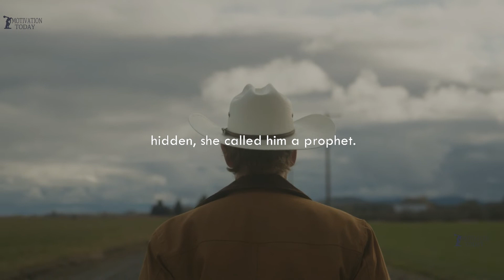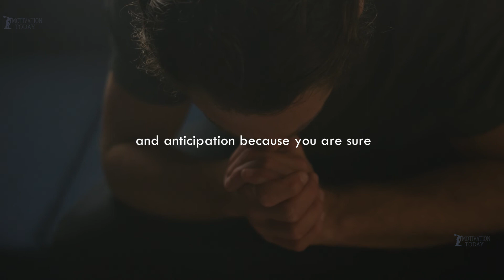Jesus Satisfies All Your Thirsts | Give It To God | Inspirational & Motivational Video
According to a 2021 World Health Organization survey, depression is one of the leading factors causing disability across the globe. The same report estimates that about two hundred and eighty million people worldwide are depressed. There are three levels of depression: mild, moderate and severe.

 They are classified based on how severe the symptoms are, and the overall effect on the affected person’s daily activities and functioning. In the worst case scenario, depression can lead to death. Causes of depression include physical or emotional abuse, substance abuse, family history and dissatisfaction. Dissatisfaction is highlighted for the benefit of today’s topic.

One erroneous school of thought is the belief many people have that satisfaction comes from the quality of life. It is possible for a person to have within easy reach all the good things of life and still be miserable, unhappy and broken. Such cases are on the news every other day: “Talented footballer kills himself.” “Popular actress harms herself.” “Business tycoon jumps off a building.”

Looking into their lives from the outside, it may be almost impossible to understand why someone who has access to the fine things of life would attempt to end his life. This proves that satisfaction does not come from the millions lying somewhere in an offshore account, or the admiration of one thousand people. Life is deeper than that.

The dictionary describes dissatisfaction as unhappiness, displeasure or discontent or the cause of such feelings. The term is broad and is applicable judiciously in a plethora of contexts. A person who has not eaten to his fill can say he is dissatisfied. A boss unimpressed by his employee can claim to be dissatisfied by the quality or input quota of his work.

A mathematician , after solving problems in Bernoulli’s theorem may say that the equation is not satisfied. Dissatisfaction cuts across all areas of life. It can stem from continuous difficulties like long term unemployment, delayed dreams, financial frustration, disappointment and rejection, emotional deprivation, career or academic stagnation and so much more.

In the final analysis, it is only God that gives true satisfaction. Only what God gives lasts. Quit looking for the right things in the wrong places. The world gives only what the world has. Friends give what they can, money gives what it can afford, your body gives what it can spare but God alone in His infinite mercy gives satisfaction. He offers you the chance to enjoy life while pursuing improvement. He gives you reason to appreciate every blessing  every new day. He makes sure that while we work for, and trust him to do more in us, for us, we maintain a firm grasp of reality and nothing has the power to steal our joy. He has put so much potential in every man, and He intends that on the journey to maximizing that potential, we are not miserable.

Edited by: Motivation Today Tech Crew
Spoken by: Motivation Today Life Coach/Mentor
Video Subtitles: Motivation Today Technical Crew

- Melhor Discurso Motivacional. Coaching e mentoria de vida online
Editado por: Motivation Today Tech Crew
Software de edição de vídeo: Wondershare Filmora e todos os seus outros produtos
Miniatura: Totalmente editado pela equipe técnica do Motivation Today. Fontes de banco de imagens de Pexels, Pixabay, Filmstock, Canva e Elementos de Envato e outros sites de banco de imagens.
Falado por: Motivation Today Life Coach / Mentor
Todas as filmagens usadas são licenciadas de sites de filmagens.
Legendas do vídeo: Equipe técnica do Motivation Today